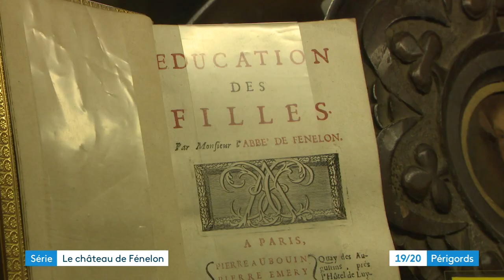Le Château de Fénelon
Forteresse médiévale classé monument historique, le château de Fénelon est la demeure natale de François de Salignac de la Motte Fénelon connu sous son nom d'écrivain Fénelon qui vécut sous le règne des Lumières de Louis XIV. Classé monument historique, il est au centre du triangle Sarlat, Souillac et Gourdon, sur les hauteurs de Saint-Mondane d'où il domine les vallées de la Dordogne et de la Bouriane.
France 3 Périgords - Philippe Niccolaï & Pascal Tinon. Montage Sophie Giraud